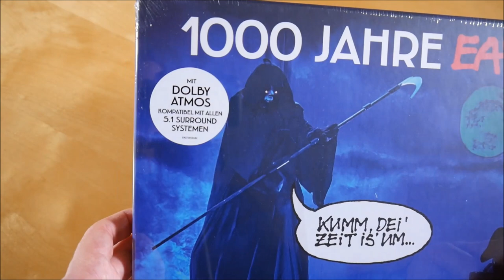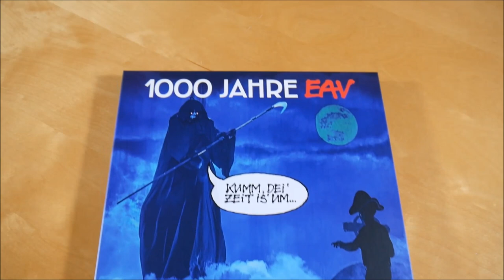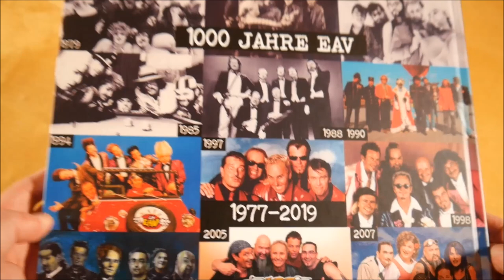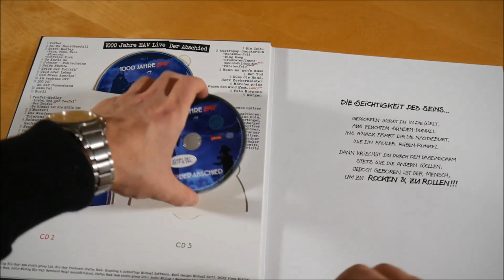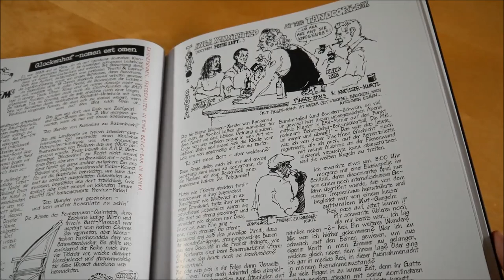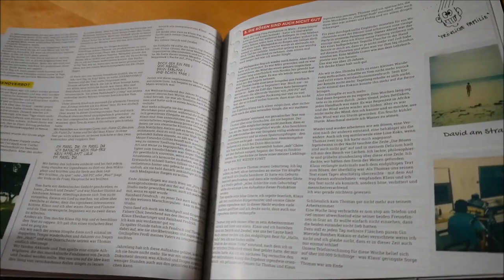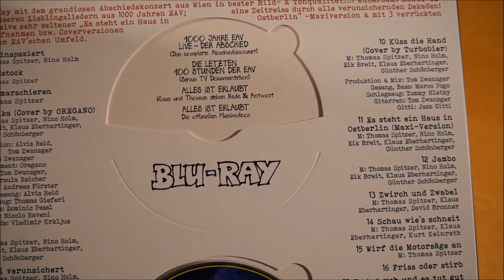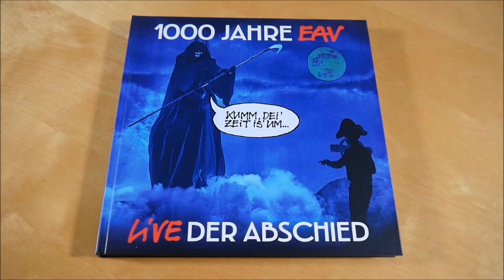EAV - 1000 Jahre EAV Live Unboxing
In diesem Video zeige ich euch die 1000 Jahre EAV Live von EAV.
► Hier könnt ihr das Album kaufen:
Weitere Musik von EAV

► ALBUM INFOS
EAV - 1000 Jahre EAV Live
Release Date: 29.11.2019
Kaufpreis: 49,99 €

1000 Jahre EAV Live Buch Inhalt:
- Album CD (3x)
- Bonus CD (Best Of)
- Blu-ray

1000 Jahre EAV Live Tracklist:
CD 1
01. Vorbei (Live 2019)
02. Ba-Ba-Banküberfall (Live 2019)
03. Retro-Medley (Live 2019)
04. Go Karli Go (Live 2019)
05. Johnny - Fahrscheine (Live 2019)
06. Heiße Nächte (Live 2019)
07. Trick der Politik (Live 2019)
08. Geld oder Leben (Live 2019)
09. God Bless America (Live 2019)
10. Am rechten Ort (Live 2019)
11. 300 PS / An der Copacabana (Live 2019)
12. Samurai (Live 2019)
13. Burli (Live 2019)

CD 2
01. Teufel-Medley (Live 2019)
02. S'Muaterl (Live 2019)
03. Das Wander / Toleranz (Live 2019)
04. Heimatlied / Rechts 2/3 (Live 2019)
05. Neandertal (Live 2019)
06. Only You (Live 2019)
07. Küss' die Hand schöne Frau (Live 2019)
08. Sandlerkönig Eberhard (Live 2019)

CD 3
01. Die Zeit (Live 2019)
02. Austropop-Sanatorium (Live 2019)
03. Wann ma' geh'n muss (Live 2019)
04. Der Tod (Live 2019)
05. Küss' die Hand Herr Kerkermeister (Live 2019)
06. Märchenprinz (Live 2019)
07. Gegen den Wind (Live 2019)
08. Fata Morgana (Live 2019)
09. Morgen (Live 2019)

CD 4 (Best Of)
01. Hereinspaziert
02. Woddstock
03. Wir marschieren
04. Afrika (Cover by Oregano)
05. Sofa
06. Total verunsichert
07. Die Intelektuellen
08. Herr Knieweich
09. Heiße Nächte (Cover by The Great Barrier Reef)
10. Küss die Hand (Cover by Turbobier)
11. Es steht ein Haus in Ostberlin (Maxi Version)
12. Jambo
13. Zwirch und Zwabel
14. Schau wie's schneit
15. Wirf die Motorsäge an
16. Friss oder stirb
17. Es tut weh und es tut gut
18. Sarkophag
19. Leberkas (Paul Version)
20. Wie schön wär' diese Welt
21. Das letzte Hemd

1000 Jahre EAV Live Info:
Das Album von EAV erschien am 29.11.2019 über Sony Music Entertainment Germany GmbH.